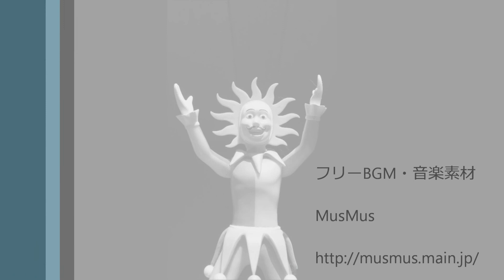193 ☆あれから二年...☆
早いものであれから二年の月日が経ちました。
あらためて亡くなられた方々のご冥福をお祈りしたいと思います。